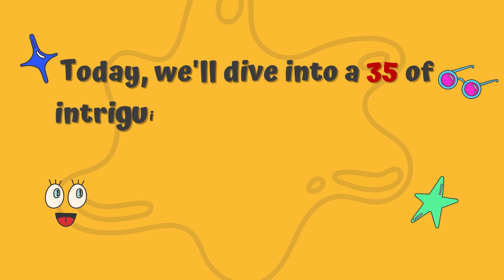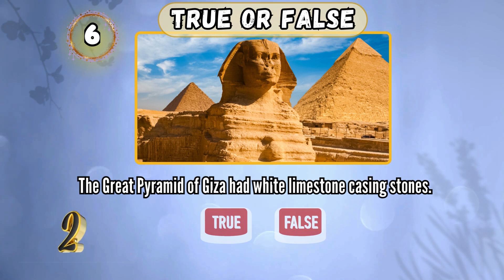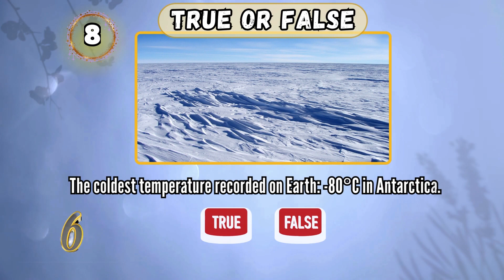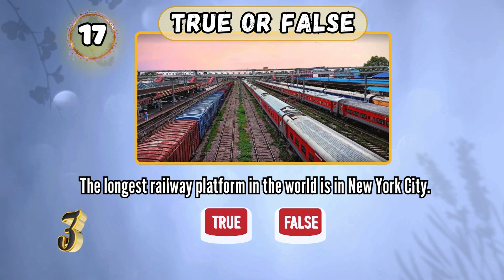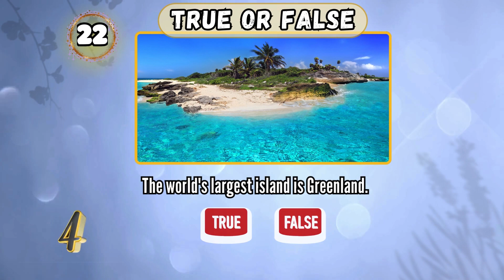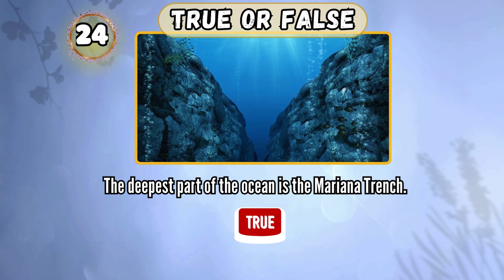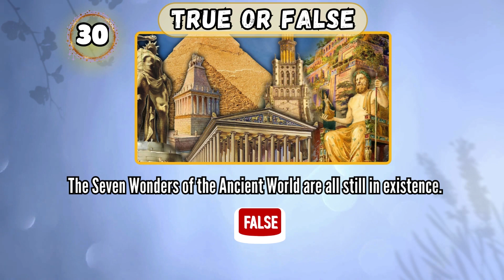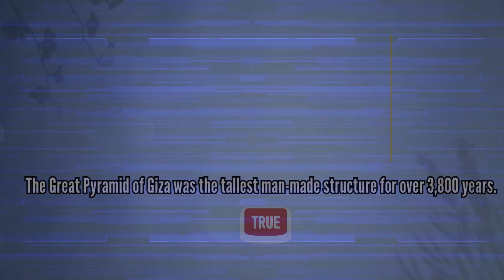True or False Challenge | How Much Do You Really Know? | General Knowledge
🎯 Quiz: True or False Challenge!

Welcome to an exhilarating journey into the realm of knowledge, where the lines between truth and fiction blur, and your intellect faces the ultimate test! In this captivating video, we delve into the fascinating world of "True or False" statements, where every assertion begs for your discernment.

Prepare to embark on a quest filled with thrilling revelations and surprising twists as we navigate through a myriad of statements, each demanding your keen judgment. From historical facts to scientific phenomena, no topic is off-limits in this exhilarating challenge.

Are you ready to separate fact from fiction? 🤔 Join us as we unravel the mysteries behind each statement, exploring the depths of human understanding and uncovering the hidden truths that lie beneath the surface. But beware - not everything is as it seems, and discerning the truth requires more than mere intuition.

Throughout this adventure, you'll encounter a diverse array of statements, ranging from the obscure to the well-known, each designed to test the limits of your knowledge. With every decision, you'll inch closer to enlightenment or risk stumbling into the pitfalls of misinformation.

So, gear up for an electrifying experience that will push your cognitive abilities to the brink! Whether you emerge victorious or encounter setbacks along the way, one thing is certain: this journey promises to be an unforgettable ride. 🚀

Join us as we embark on this exhilarating quest, fueled by curiosity and driven by the thirst for knowledge. Let the challenge begin!

🔍 Let's explore the world of "True or False" together! 🌍

true or false lil durk
super mario true or false quiz
durk & dej true or false
minecraft true or false
true or false encanto

Welcome to QUIZ MIND, where I, your quizmaster, embark on a mission to unlock the power of your mind! Join me on an exhilarating journey through brain-bending challenges and mind-expanding trivia. At QUIZ MIND, we celebrate knowledge as the ultimate superpower. Our quizzes are meticulously crafted to fuel curiosity, ignite intellect, and create a community of inquisitive minds. Join us, and let the mental mastery journey begin! 🧠🌟